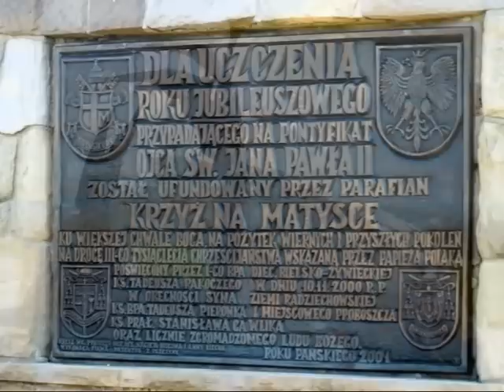GÓRA MATYSKA - "GOLGOTA BESKIDÓW"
Kilkanaście fotek na trasie drogi krzyżowej prowadzącej na Górę Matyska.